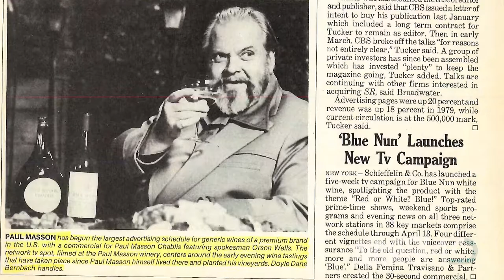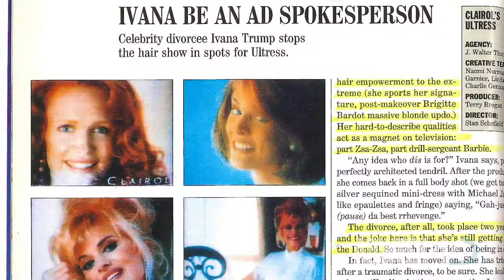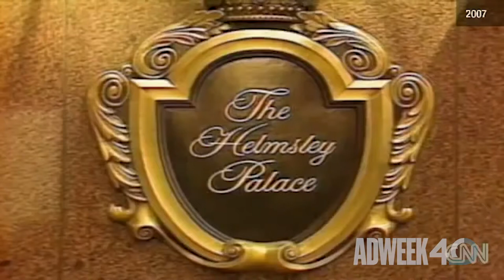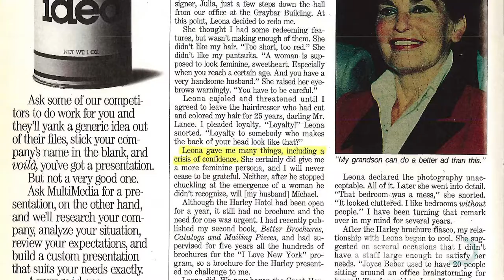The Most Fascinating Spokespeople of the Last 40 Years